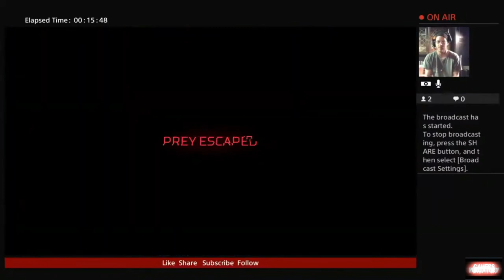FNF Predator DLC City Hunter with Rc Stylez and MrCrowley1754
City Hunter